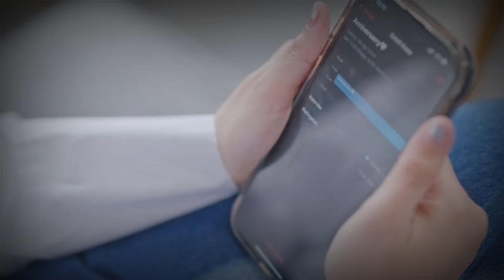Selfi Yamma - Berkali Kali | Lagu Tentang Kekasih Tidak Setia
Lagu ini menceritakan tentang kekasih tidak setia.
Mungkinkah pengalaman pribadi atau sekedar lagu saja ?